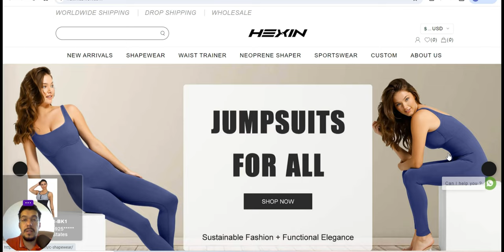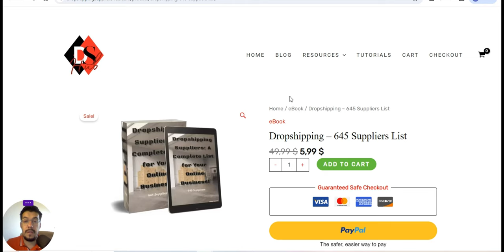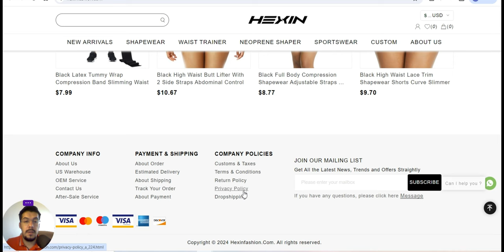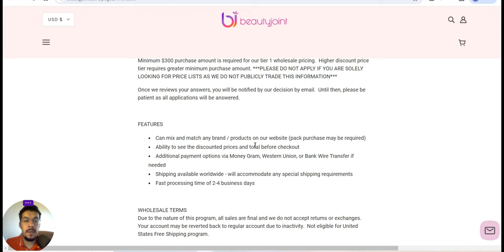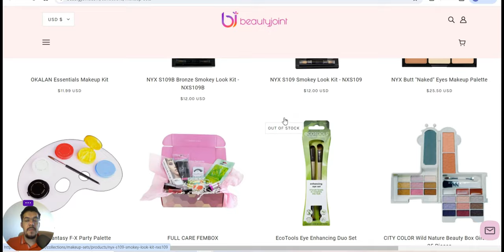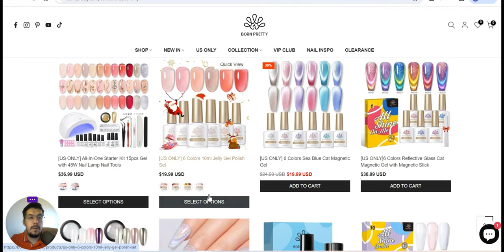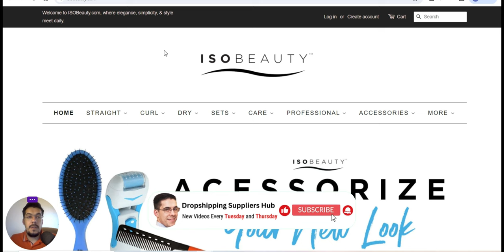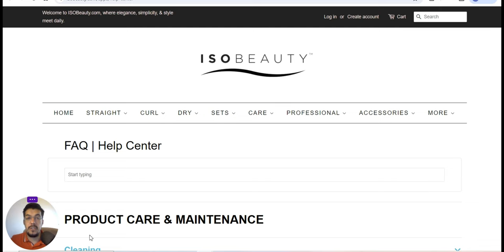5 Dropshipping Suppliers to Enhance Your Business - Ep.70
5 Dropshipping Suppliers to Enhance Your Business - Ep.70

❗ Email Marketing

❗ Hosting

❗ Free Hosting